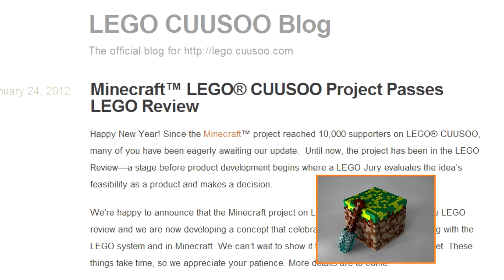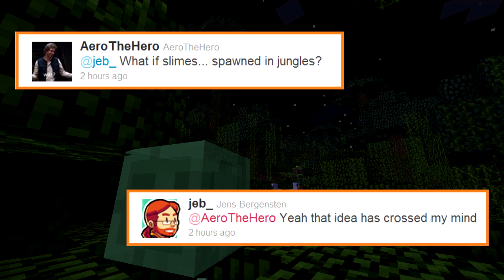Minecraft + Mojang News: Ocelot Mob & Fireballs!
-Links-